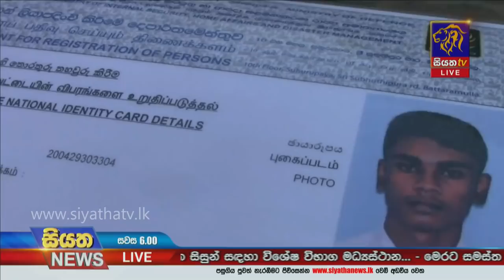Siyatha News | 06.00 PM | 01 - 03 - 2021